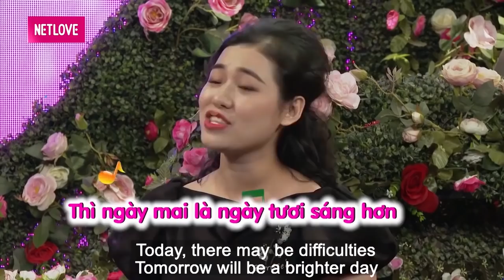Cực Phẩm MỸ NHÂN Xuất Hiện Tại Trường Quay Khiến Nhà Trai VỘI VÀNG Say Yes